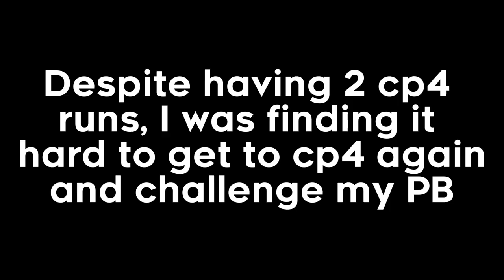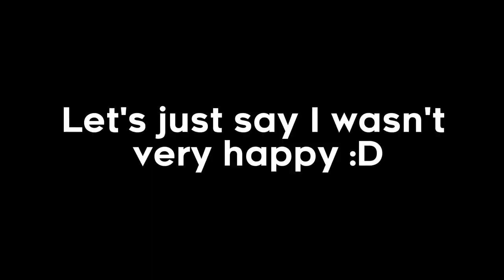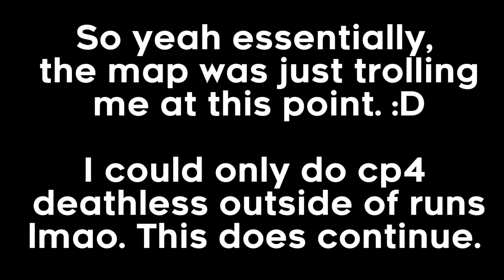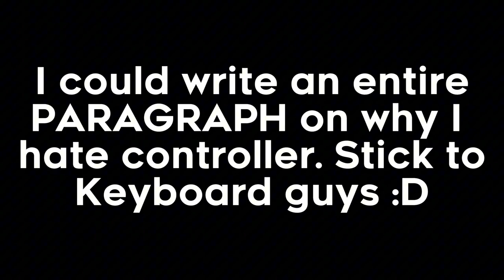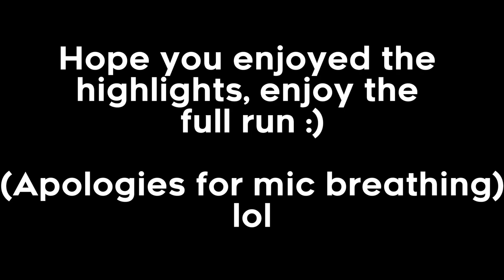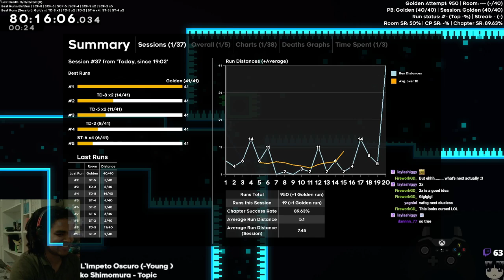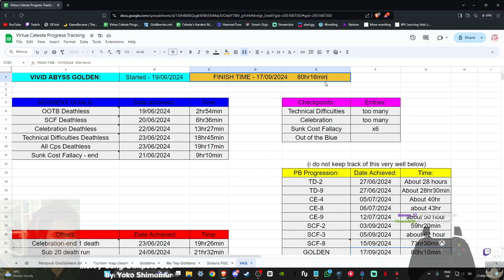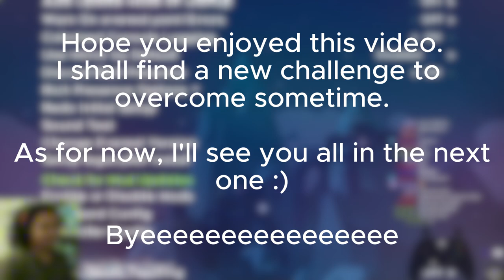CELESTE MODS - Vivid Abyss GOLDEN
Timestamps:

Intro: 0:00
Highlights: 1:03
The Run: 12:10
Stats and End: 27:21

Hardest golden I've done. So far...

Honestly, I was so close to giving up on this golden SO MANY TIMES.
Let me explain my controller circumstances RQ - I play on xbox controller dpad as you could see, however, it's not a flawless control scheme like keyboard is as my hands can slip alot easier onto other directions. During a borderline hist gm map, this can be hellish as I can get scammed by my own fingers being sweaty or tired. Best solution to this was to carry a cloth on me to wipe my hands and my controller every now and then.
I got to a point where genuine potential runs were killed by missing down dashes. Like that one run that died to controller missing a down dash in SCF-2.  So I bet you're thinking, 'just switch to KB' I can't :D. It's impossible due to the nature of my setup - I sit on the side of my bed and play with no backboard on my chair. My table is far away from my legs, so I'd literally have to break my back to use KB. Not fun.
So yeah, I just thugged it out and BAM, got it.

Overall experience of this golden was controller/10 but in all realness I enjoyed it. Thank you to the paceping server for routing me on and shoutout to every controller player out there :D. I'm probably not the first to prove that a relatively long hard gm map can be goldened, but I'm sure I inspired others to do the same and thug it out just like I did.

Hope you all enjoyed the video. I shall seek my next challenge...

Tier placement: High Tier 1
Time: 80hours 16minutes
Enjoyment: 8/10